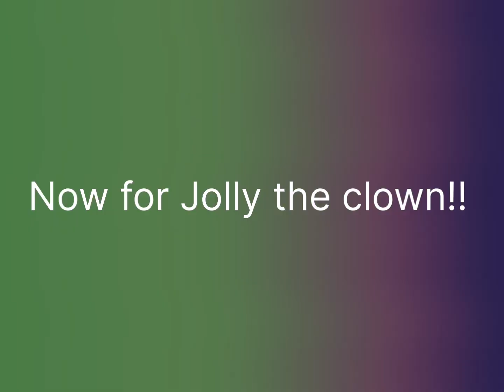These primes tasted soo good (Beware: Jolly the clown is crazy)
Beware Jolly the clown after I try prime again

Yall are fire and awesome, thank you all so much for supporting me!